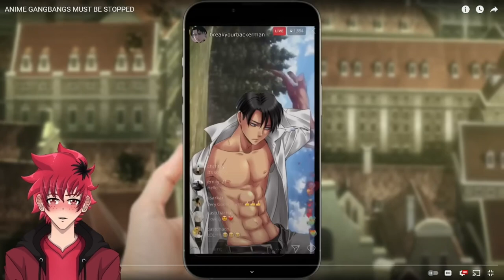NOT MY MANS JIRAIYA!!! | ANIME GANGBANGS MUST BE STOPPED REACTION | Vtuber Reacts